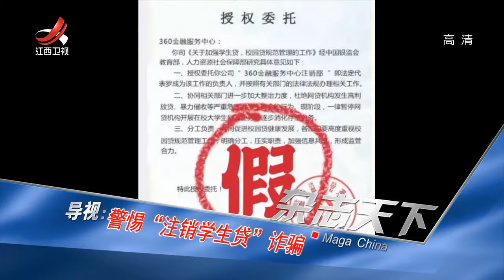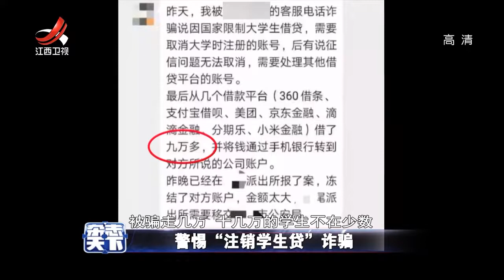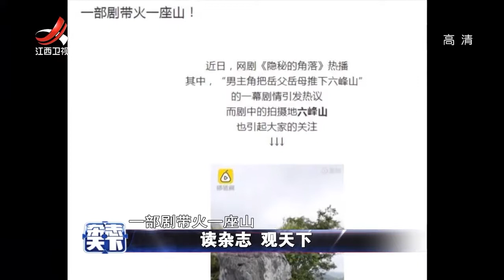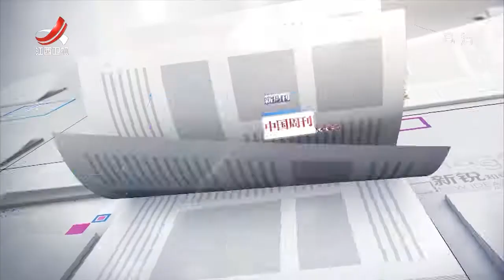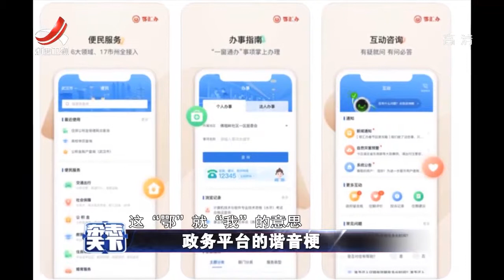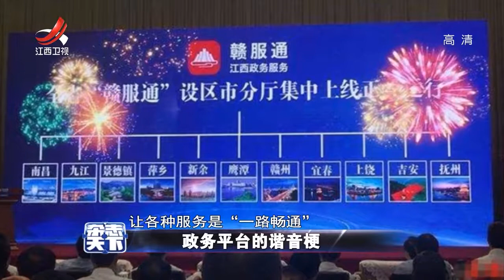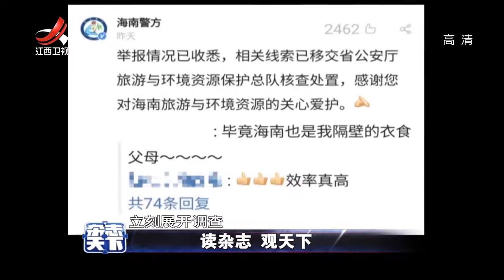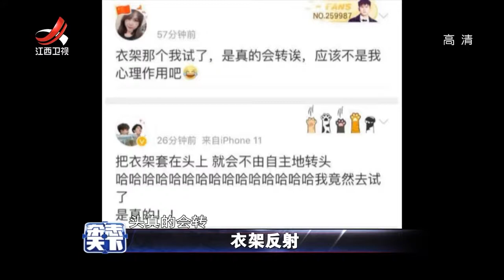《杂志天下》衣架反射 20200706